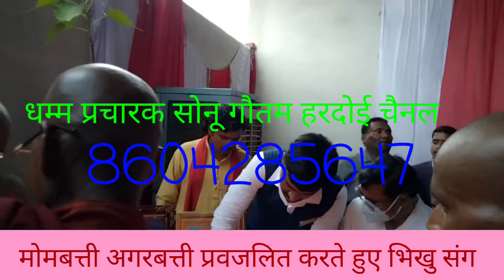सोनू गौतम हरदोई चैनल में बुद्ध बंदना 🌹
भारत देश महान बुद्ध  मई 🍎🌹🌹🌹